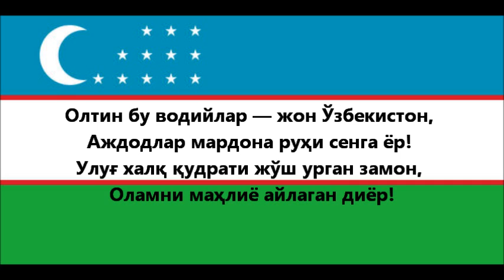Hymne national d'Ouzbékistan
Hymne national d'Ouzbékistan / Государственный гимн Республики Узбекистан

Alphabet latin: / Латинского алфавита:

Serquyosh hur ulkam, elga baxt, najot,
Sen o'zing do'stlarga yo'ldosh, mehribon!
Yashnagay to abad ilmu fan, ijod,
Shuhrating porlasin toki bor jaxon!

Oltin bu vodiylar — jon O'zbekiston,
Ajdodlar mardona ruhi senga yor!
Ulug' xalq qudrati jo'sh urgan zamon,
Olamni mahliyo aylagan diyor!

Bag'ri keng o'zbekning o'chmas iymoni,
Erkin, yosh avlodlar senga zo'r qanot!
Istiqlol mash'ali, tinchlik posboni,
Haqsevar, ona yurt, mangu bo'l obod!